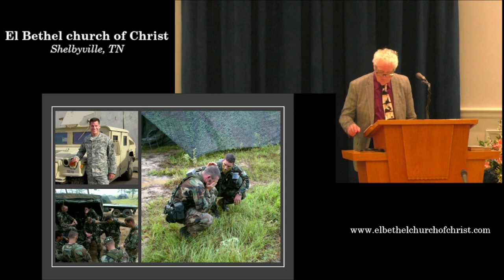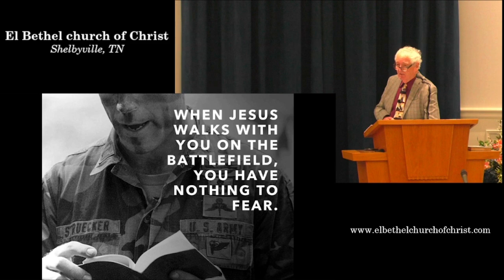Faith: The Road to Unafraid, by Keith Hamilton -- August 16, 2024